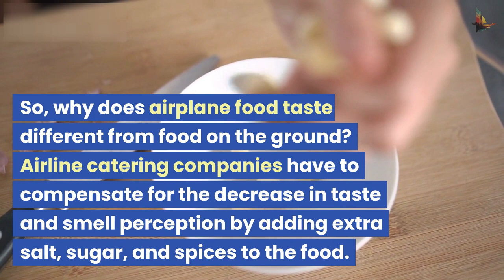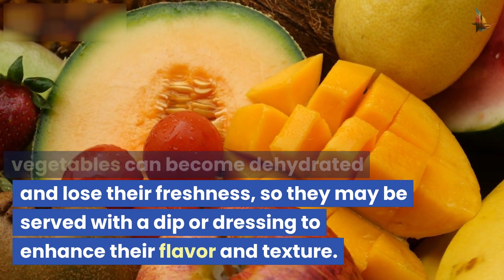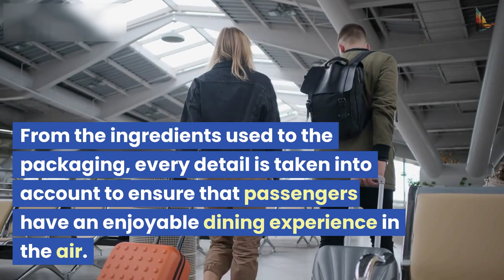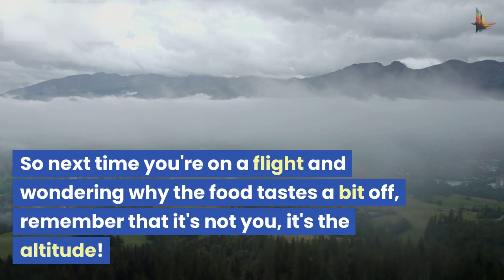Why Airplane Food Tastes So Weird? To make a long story short...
Have you ever wondered why airplane food tastes so different from food on the ground? It's not just your imagination! The cabin pressure can affect your sense of taste and smell, making airplane food taste bland or unappetizing. In this video, we'll explore the science behind how cabin pressure affects your taste buds, and reveal some interesting facts about airplane food. You'll discover why airline catering companies add extra salt, sugar, and spices to the food, and how they design dishes to withstand the unique conditions of air travel.